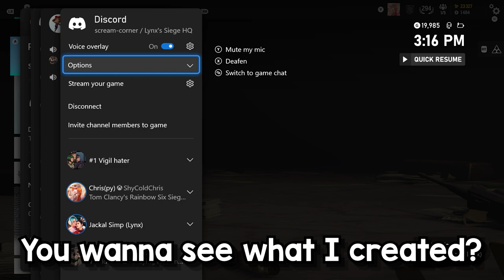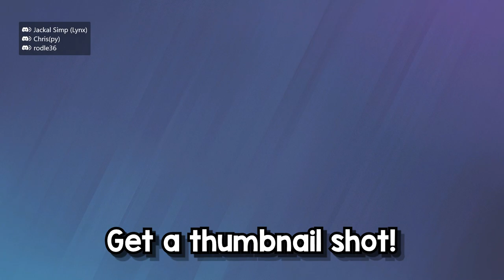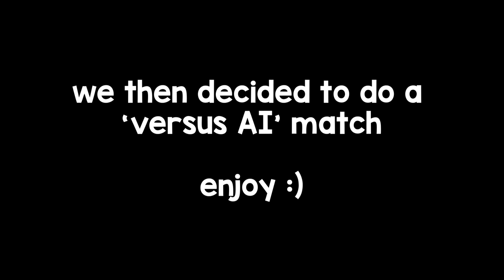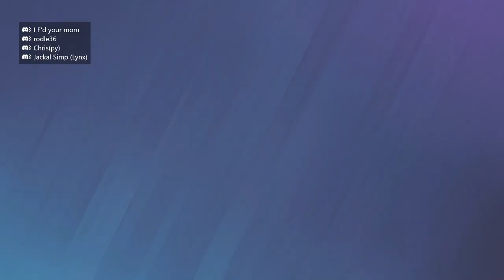OPERATION DEEP FREEZE IS FINALLY HERE! - Rainbow Six Siege Deep Freeze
Despite all the delays and such, this new season is very fun :D
Apologies for uploading this kind of late, super busy this week and it forced me to edit until yesterday, but now I can finally get this video up, enjoy!